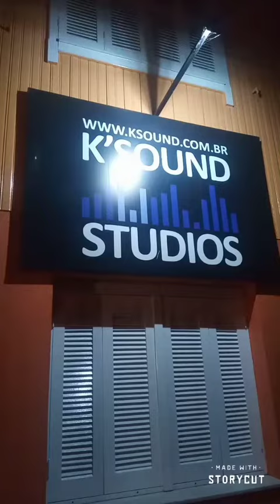Estudios EP #3 K´ Sound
Sempre que possível mostramos alguns dos melhores estúdios que frequentamos aqui ma nossa região quer que a gente divulgue seu estúdio. entre em contato.